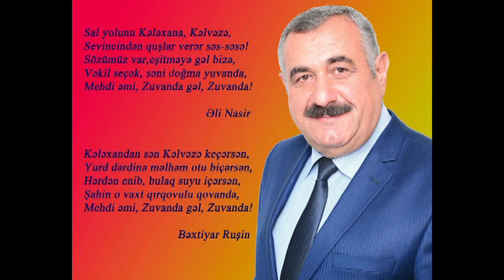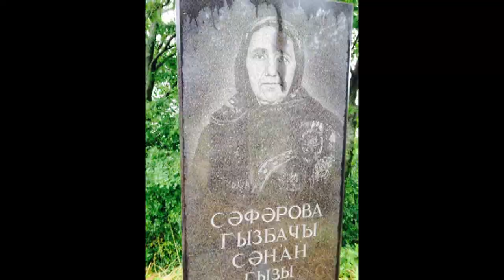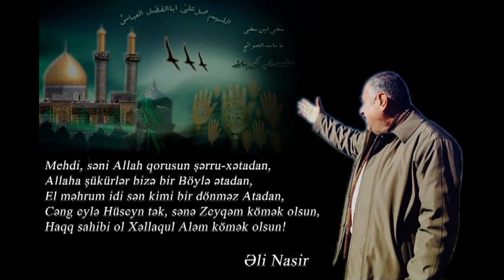Mənim Lerikim. Lerikin mərd oğlu Mehtibəy Səfərova ithaf olunub.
Söz-və Musiqi-Rizvan Şıxizadə. Bizim videoları izləmək üçün "Liki Bandon" youtube səhifəsinə abunə olmağınız gərəkdir.